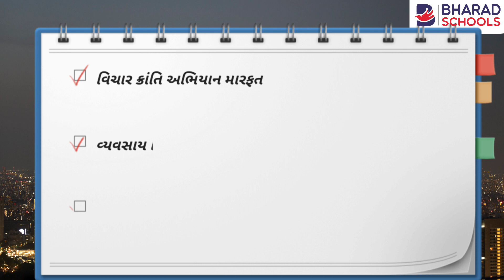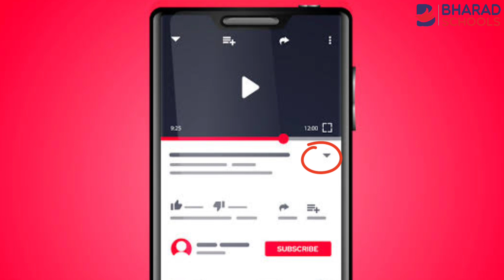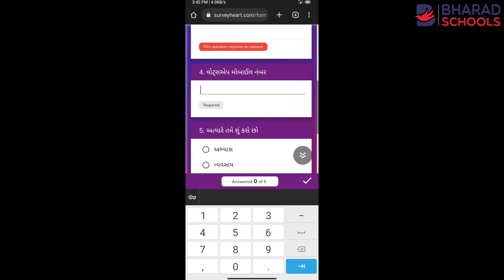યુવાનો માટે વ્યવસાયિક તાલીમ સેમિનાર - તારીખ 25/9/22 રવિવારે સવારે 10થી સાંજે 4 - ભરાડ વિશ્વવિદ્યાપીઠ